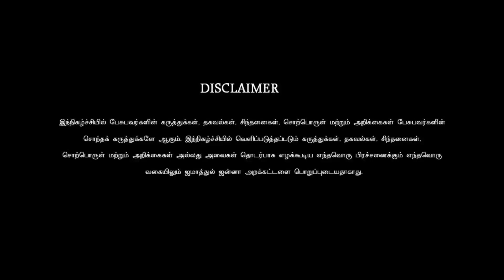சிலைவழிபாடு தோன்றிய வரலாறு, அல்லாஹ்வுக்கு உருவம் உண்டா?ᴴᴰ┇Riswin Ibnu Sulthan┇Way to Paradise Class